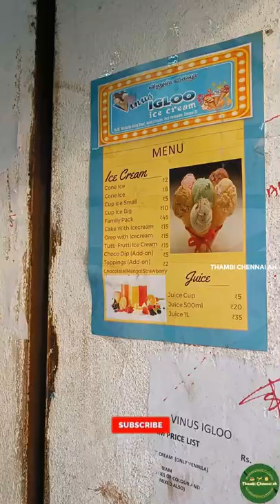Enadhu 2 rs ku Ice cream ah ?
Vinu's Igloo is a place that provides ice cream for the cheapest price. The place is flooded with student who enjoy this affordable ice cream. When you pass by that shop just give a try and adore how these people provide ice cream for just 2 rs.
Address:No.35 Thambiah, Subba Reddy St, near Five Lights, North Extension, West Mambalam, Chennai, Tamil Nadu 600033
Price List
Ice Cream Cone - available for both ₹2  and ₹8
Choco dip add-on - ₹2
Topping add-on - ₹2
TCA Rating
Food Quality - 2.5/5
Food Taste - 2.5/5
Value For Money - 4.5/5
Service - 3.5/5
Overall TCA Rating - 3.25/5